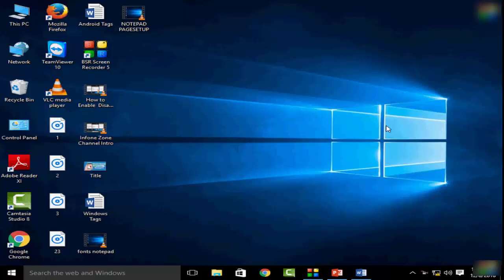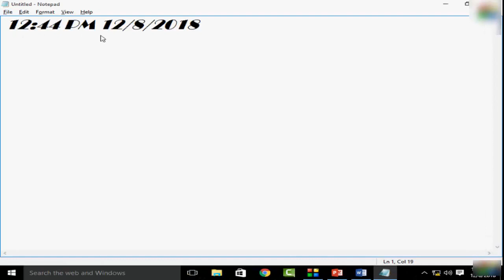How to Add Date & Time in Notepad on Windows 10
In this video I will show you, How to Add Date & Time in Notepad on Windows 10